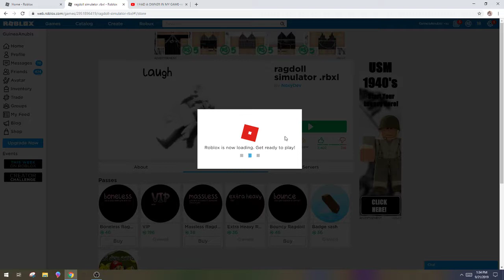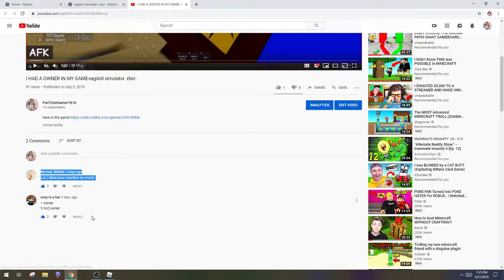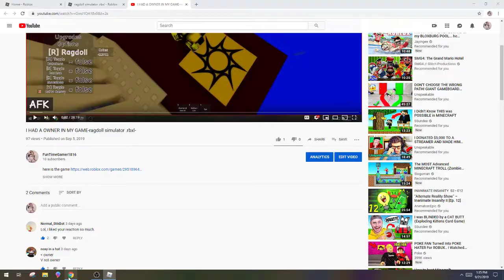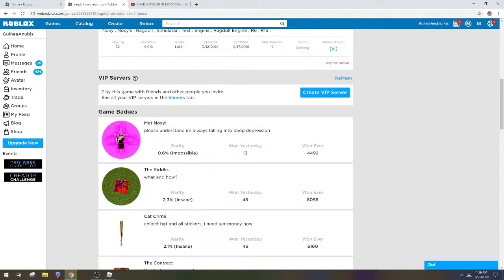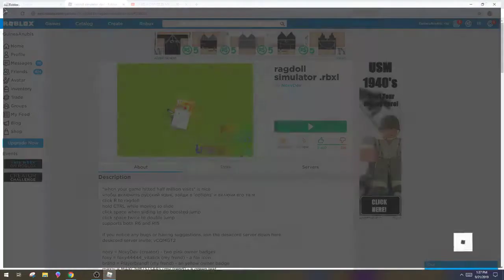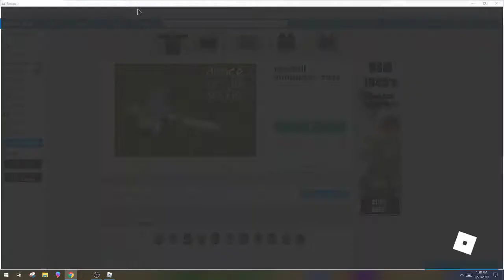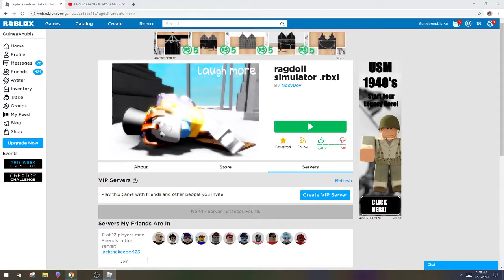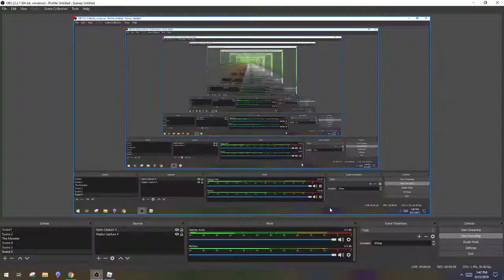why ragdoll simulator .rbxl is so good